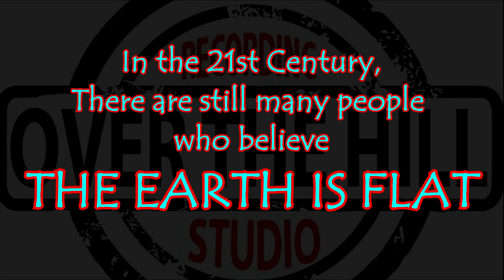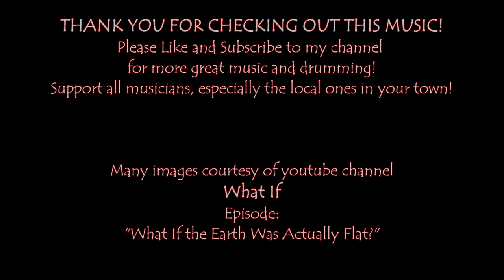"The Outer Edge" - Remix/Remaster - Cinematic Rock Fusion music by Allen Lind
FLAT EARTH?

Over the Hill Studio
Presents:
"The Outer Edge"
Cinematic Rock Fusion
written by
Allen Lind
Players:
Allen Lind: Drums
Dr. Stephen Lopez: Guitar
Sam Grumet: Bass
Mr. Gray: Keyboards
Written, Recorded, Edited and Produced by
Allen Lind
Mr Gray aka. Allen Lind